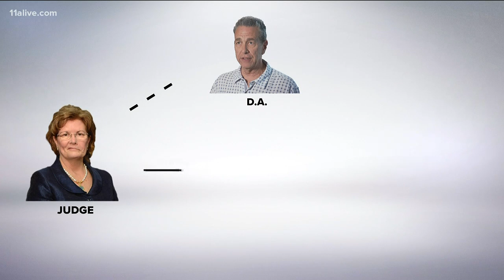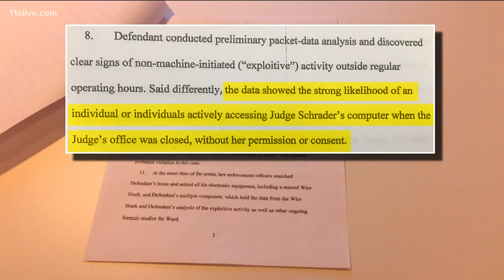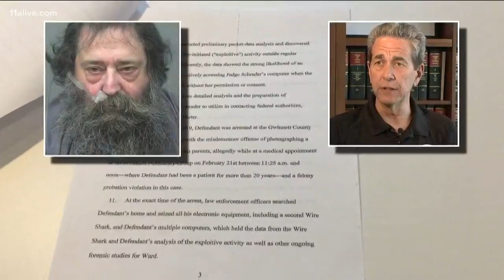Courtroom intrigue: The Judge, the D.A. and the convicted child molester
Documents filed in Gwinnett County allege that registered sex offender Ed Kramer found evidence that a judge’s computer was hacked. The District Attorney denies having anything to do with it.